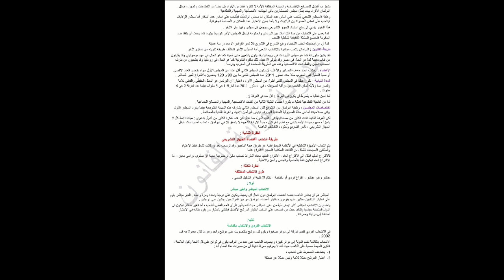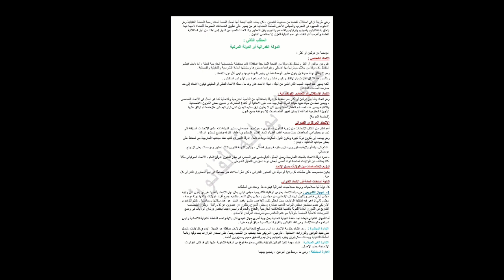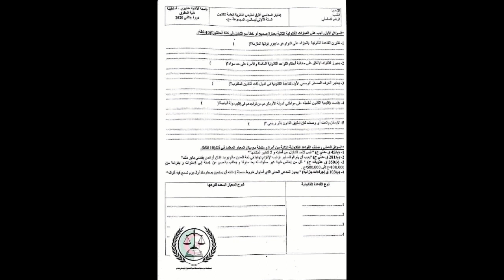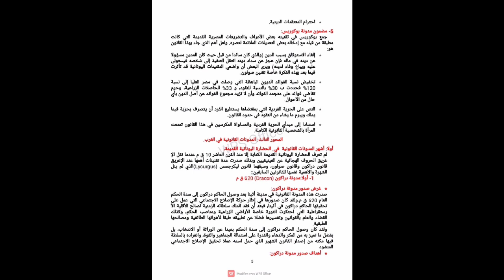جميع ملخصات في كل مقاييس سنة أولى حقوق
جميع ملخصات لسنة اولى حقوق في كل مقاييس دستور إداري مجمتع دولي منهجية فلسفه القانون تاريخ النظم مصطلحات مدخل الى العلوم القانونيه